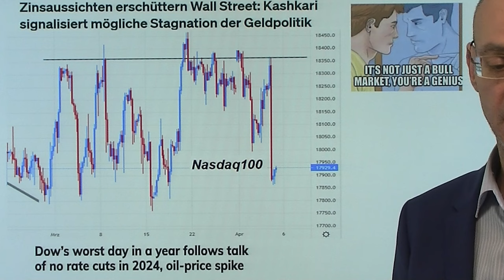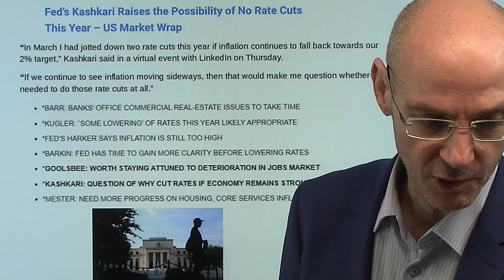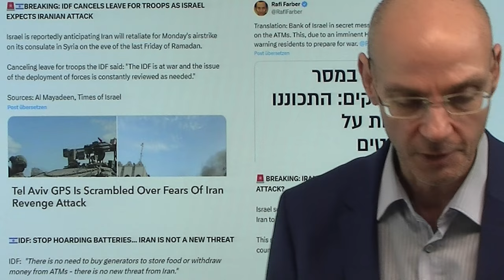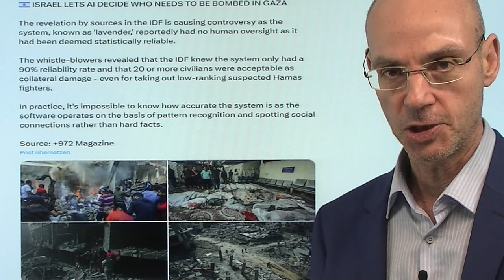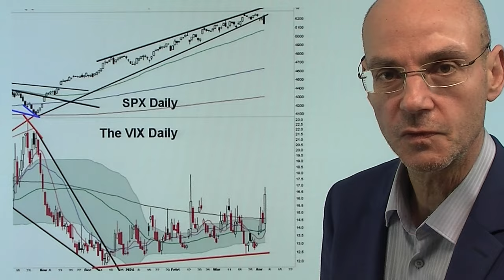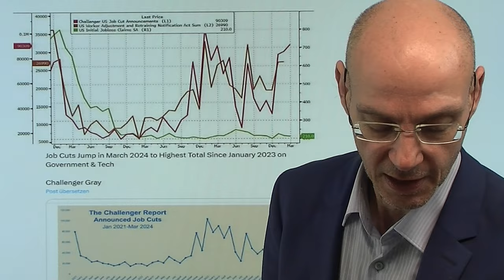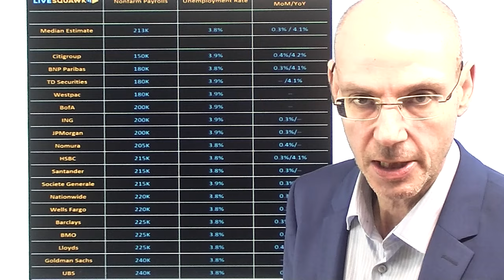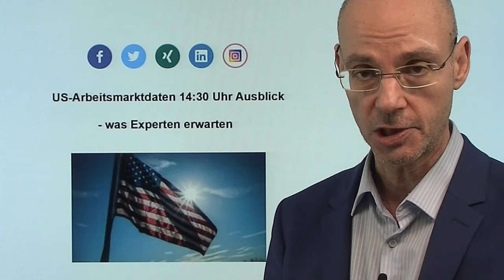Aktienmärkte: Abverkauf - wirklich wegen Fed-Aussagen? Videoausblick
Hinweise aus Video:

1. US-Arbeitsmarktdaten 14:30 Uhr Ausblick – was Experten erwarten

2. Zinsen nicht senken? Fed-Kashkari lässt Aktienmärkte absacken

Die US-Aktienmärkte haben im gestrigen Abverkauf die gesamten Gewinne der letzten drei Wochen abgegeben - manche führen das auf Aussagen von Fed-Mitglied Kashkari zurück, wonach es eigentlich gar keinen Grund geben würde, die Zinsen zu senken (womit der US-Notenbanker in der Sache völlig Recht hat!). Während die US-Aktienmärkte abverkauften, hätten die Aussagen von Kashkari eigentlich zu steigenden US-Renditen führen müssen  - aber das Gegenteil war der Fall. Und das verweist auf die eigentliche Ursache des gestrigen Abverkaufs: die Märkte fürchten eine militärische Auseinandersetzung zwischen Israel und dem Iran. Daher der Anstieg beim Ölpreis - und das ist ein Schock für die US-Aktienmärkte, die die Beste aller Welten mehrfach eingepreist haben. Aus dem erträumten Goldilocks-Szenario (robuste Wirtschaft, dennoch sinkende Inflation und daher sinkende Zinsen) könnte ein Albtraum-Szenario werden: Einbruch der Wirtschaft wegen geopolitischer Konflikte, weswegen die Inflation aufgrund stark steigender Energiepreise weiter zulegt und daher die Fed die Zinsen nicht senken kann!